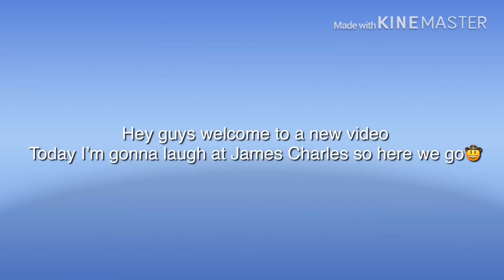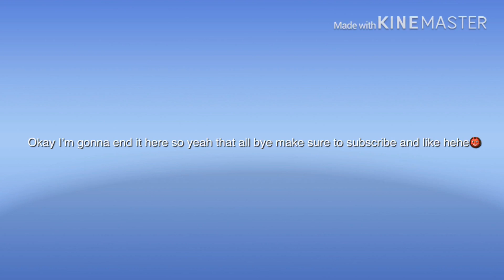me ripping on James Charles for a minute